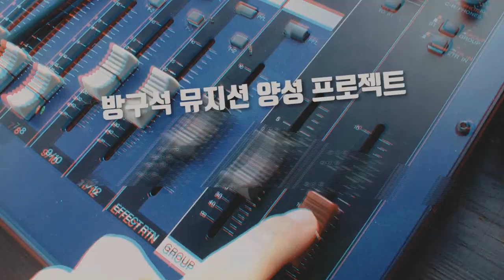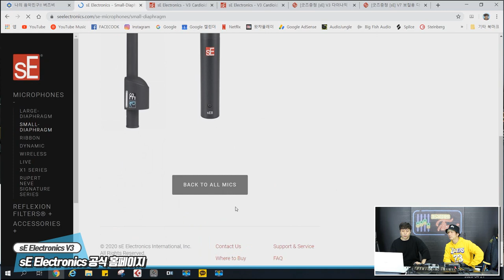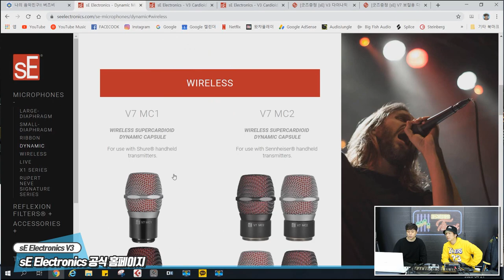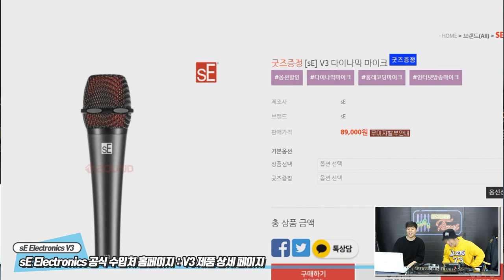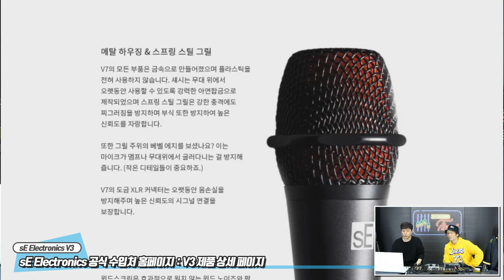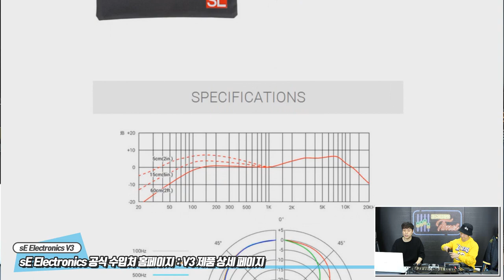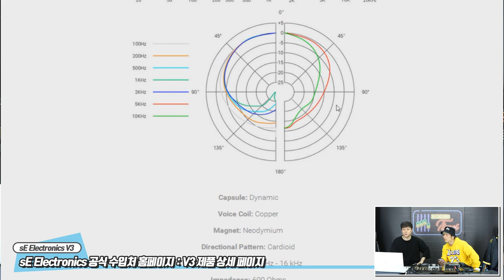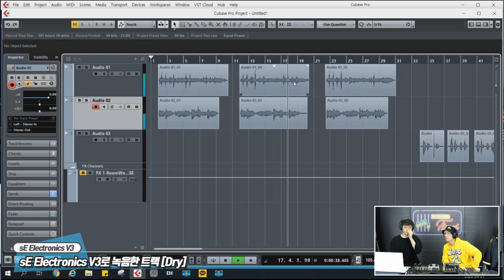RecordingTimes 165회 sE Electronics 마이크 V3